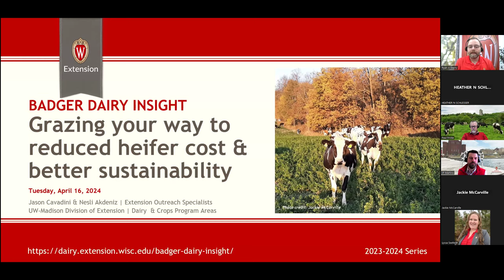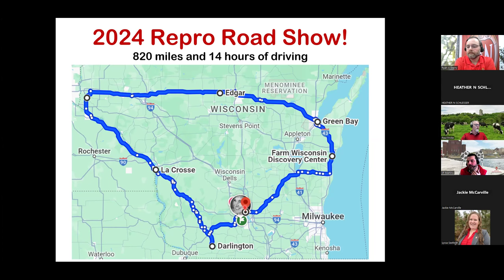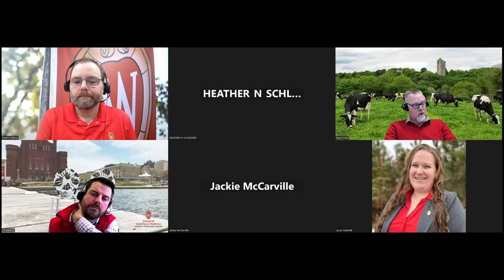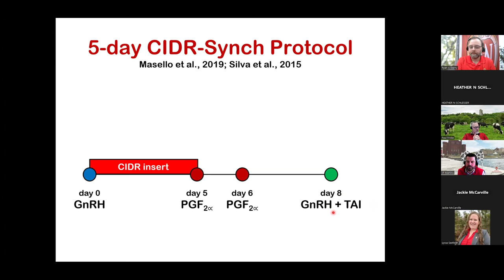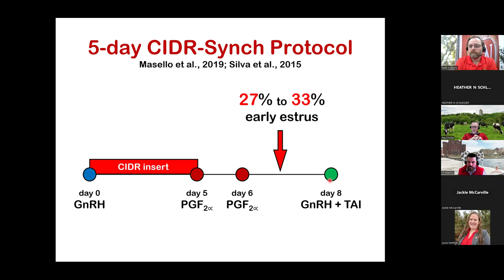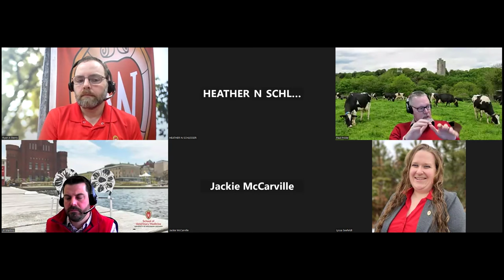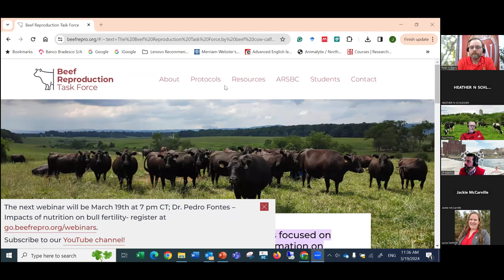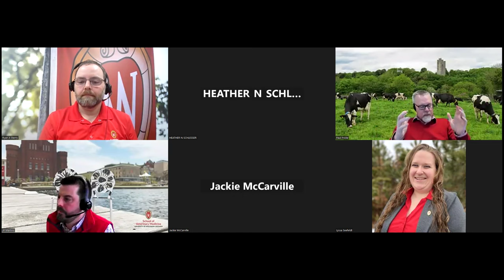Strategies for improving reproduction in dairy herds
In this presentation, Ryan Sterry, Regional Dairy Educator, moderates a conversation between Dr. Paul Fricke, Dairy Cattle Reproduction Specialist for Extension and UW-Madison, and Dr. JP Martins, Department of Medical Sciences for the UW-Madison School of Veterinary Medicine, about optimizing the use of sexed and beef semen in dairy herds, managing heifer growth and reproduction, and optimizing re-synchronization programs in lactating dairy cows.